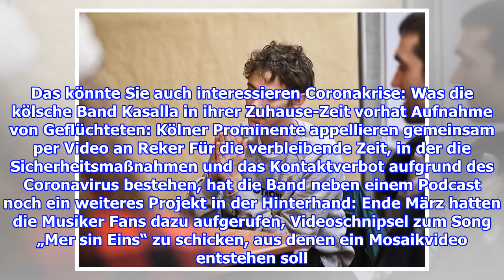Auf dem Kölner Dom: Kasalla veröffentlichen außergewöhnliches Video zu „Immer noch do“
Köln - Aufmunternde Worte in Corona-Zeiten: Die Mitglieder der kölschen Band Kasalla haben eine neue A-cappella-Version ihres 2012 veröffentlichten Songs „Immer noch do“ aufgenomm...